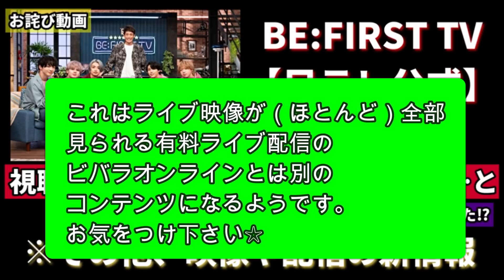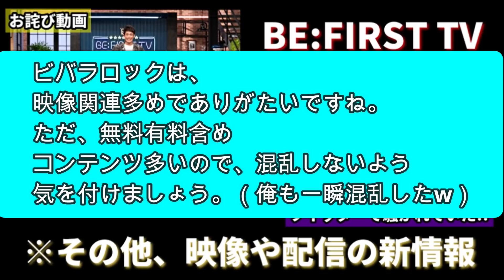BE:FIRST TVが謝罪文？及びビバラロックの配信関連の新情報など【ラジオ配信】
BE:FIRST TVの公式からファンとアーティストへの謝罪⁉
一体何があったのか？などなど共有させていただきます。
いわゆる過誤というのが何故起こりえたのかなあ？という疑問もありましたが、編集の仕事をしたことがあるわけではないので何とも…。
および、VIVA LA ROCKの配信関連に関する情報の共有です。
それから動画でメインで語ったわけではないですが、ボテロ展の囲み取材の様子と、ELLE Japanのほうでの企画のYOUTUBEのリンクも載せました。
この２つのものも何だったら別で語りたいくらい良かったです。

BE:FIRST TV 日テレ公式の謝罪ツイート

4月23日放送 BE FIRST TV 「Be Free」

VIVA LA ROCK（ビバラロック）のオンライン視聴に関するサイト

『VIVA LA ROCK 2022』出演のスカパラ、SKY-HI、Dragon Ash、BE:FIRSTなどのライブ映像やコメント映像を「GYAO!」、「LINE VOOM」で無料配信決定！
※上記のオンライン視聴とは別の、GYAO!さんたちの別企画のはずです。

【ほぼノーカット】BE:FIRST、“ほぼ初めての囲み取材”でドキドキ！7人揃ってわちゃわちゃトーク　『ボテロ展 ふくよかな魔法』囲み取材

【BE:FIRST】絵文字😘 でメンバーの個性をプレゼン！ 撮影舞台裏も｜ELLE MEN｜ ELLE Japan

【最近のコラボ動画】
【BE:FIRST】ヘヴィメタル好きのBESTYがハマった曲と理由が面白い【コラボ動画】

【BE:FIRST】ここまで人生観変えてきたグループ今までおる？【BESTYコラボ対談】

真相をARMYに聞いてみた！BE:FIRSTの初動はBTSに比べて恵まれている⁉（個人的見解）【コラボ対談】

2022年のオーディションの嵐。超率直に語りました！【コラボ動画 BMSG HYBE YOSHIKI JYP etc】

【BESTY活動】日本舞踊の先生にBE:FIRSTをお勧めしてきた結果…！【コラボ動画】

SKY-HI /Bare-Bare (Prod. hokuto) -Music Video-

Novel Core / HAPPY TEARS feat. Aile The Shota (Prod. Matt Cab) -Music Video-

Bye-Good-Bye ダウンロード&ストリーミング リンク集

SKY-HI / JUST BREATHE feat. 3RACHA of Stray Kids (Prod. UTA) -Music Video-

【VIVA LA ROCK 関連】
鹿野 淳（VIVA LA ROCK プロデューサー）さんからのメッセージ（重要）

VIVA LA ROCK 2022のサイト

VIVA LA ROCK 2022 出演者ラインナップ
※現地行く方も、恐らくあると思われる配信で見る方も、BE:FIRSTとSKY-HI以外のアーティストへも最大限のリスペクトを持ちましょう。

BE:FIRST Road to VIVA LA ROCK 2022　EPISODE 1
（Gyao！）

VIVA LA ROCK 2022 ダイジェスト映像

【OPとEDで歌っている曲のフルバージョン動画】
【和楽器で】春の海ノ歌‹春の海MetalCover2022›

グランパンパースのサブチャンネル

Brave Generation ダウンロード&ストリーミング  リンク集

BE:FIRST / Brave Generation -Lyric Video-

【Aile the Shota関連】
AINNOCENCEのストリーミング&ダウンロードのリンク集

Aile The Shota / Like This feat. Nenashi -Lyric Video-

Aile The Shota / AURORA TOKIO (Prod. Shin Sakiura) -Music Video-

【Edhiiii Boi関連】
｢おとぎ話｣ ダウンロード&ストリーミングサイトリンク集

Lyric Video

NO ダウンロード&ストリーミングサイトリンク集

edhiii boi / NO -Music Video-

Gifted.各種ダウンロード、ストリーミングサイトリンク集

Gifted.配信キャンペーン(BMSG公式)

B-Town

【INIメンバー】
木村柾哉 (きむらまさや)
髙塚大夢 (たかつかひろむ)
田島将吾 (たじましょうご)
藤牧京介 (ふじまききょうすけ)
尾崎匠海 (おざきたくみ)
西洸人 (にしひろと)
松田迅 (まつだじん)
許豊凡 (しゅうふぇんふぁん)
池﨑理人 (いけざきりひと)
佐野雄大 (さのゆうだい)
後藤威尊 (ごとうたける)

【初見の方へ グランパンパースの紹介】
グランパンパースという奇妙な名前は、元々私が音楽と言うかラップをやっていたときに、先輩に付けてもらった名前です。
プロやメジャーレーベルに所属していたラッパーではありませんが、自分でイベントを開催したり、ライブに出たりして副業として楽しく活動をしておりました。
その時の名前を、YOUTUBEでも使わせて頂いております。
私は、基本はあまり編集をしない形のトーク動画を（かなり）たくさん上げるタイプのYOUTUBERです。
逆にラジオ的な感じで耳だけで聴いたり、何か別の作業をしながら聴くのには向いているかも知れません。
なお、顔出しの動画と、画像だけのラジオ配信のパターンで、その時の状況で使い分けてアップしています。
あまり編集をせずに、若いイケメンや可愛い女子ではない自分がどれだけYOUTUBEでやっていけるのかを試したいというポリシーでやっています。
結果的に試行錯誤しながら、皆様のおかげで、ありがたいことに登録者10000人は到達することができました。
取り扱っているトピック以外にも、自分の辿ってきた人生や音楽の嗜好などを語りながら言いたいことを言っていくスタイルです。
少し変わった人生を歩んできたので、クリエイターとして何かをしようと考えている方などにも何かの参考になることを語れるかも知れません。
もしご興味のある方はぜひ他の動画もご覧ください。
動画を上げる本数が多いので、ご興味のあるタイトルやサムネのものだけでも、もちろん大丈夫です☆